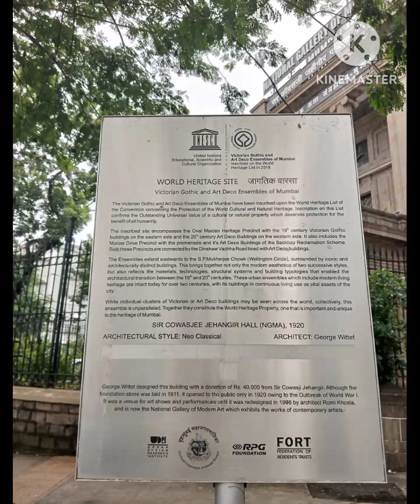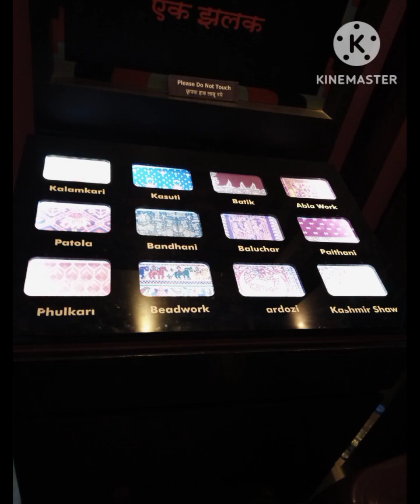South Bombay Tour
South Bombay Diaries
1. National Gallery of Modern Art
2. Chhatrapati Shivaji Maharaj Vastu Sangrahalaya
3. Jehangir Art Gallery
4. Open Bus Tour